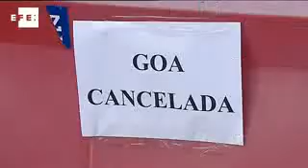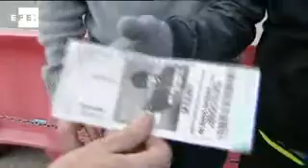La venta de entradas falsas obliga a cancelar una macrofiesta.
Madrid, 1 ene (EFE).- (Imagen: Ramón Ayala)

La macrofiesta "My pleasure II", que iba a celebrarse hoy martes desde las 15.00 horas hasta las 03.00 horas de mañana en la localidad de Humanes de Madrid, ha sido suspendida al detectarse "un número muy elevado de entradas falsas y ante la imposibilidad manifiesta de poder verificarlas en las puertas".